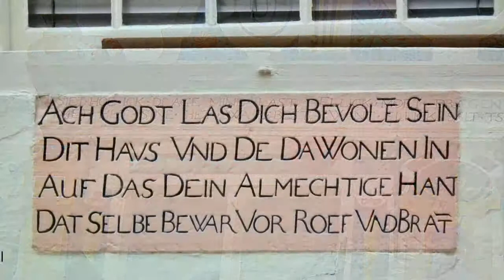InZicht: Coevorden (NL) - mooie Yvette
Mooie Yvette uit de Friesestraat 9 in Coevorden blijkt een geveltoeriste te zijn. Bekijk haar op deze video.